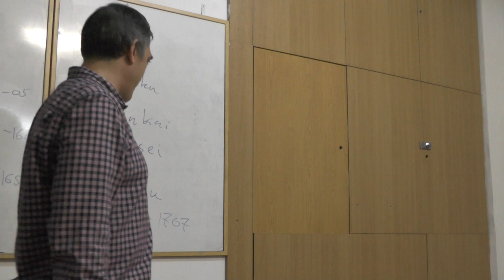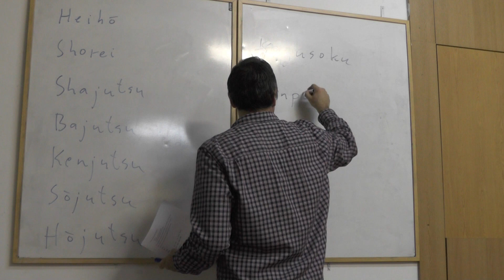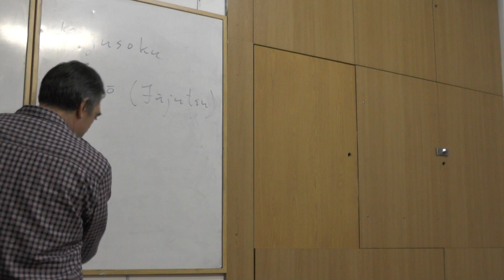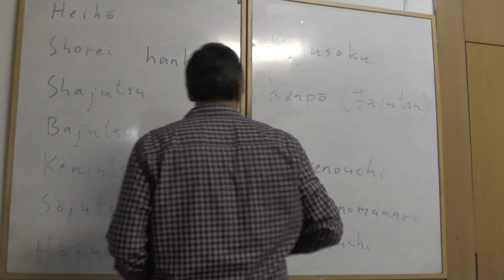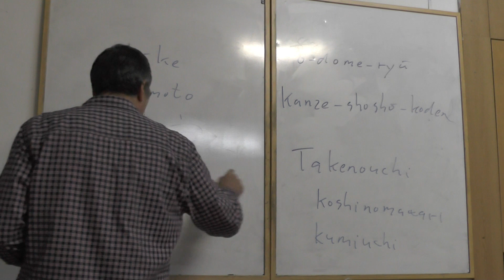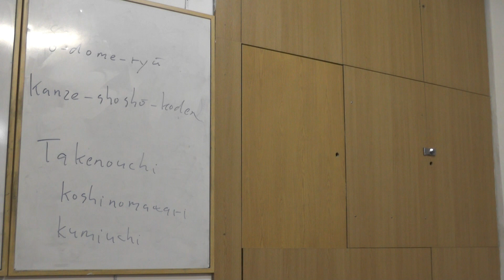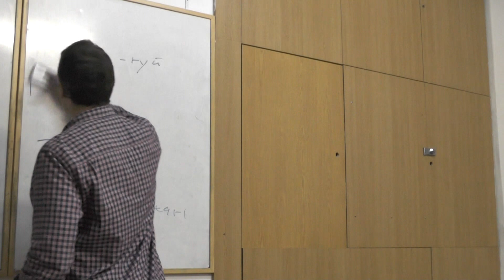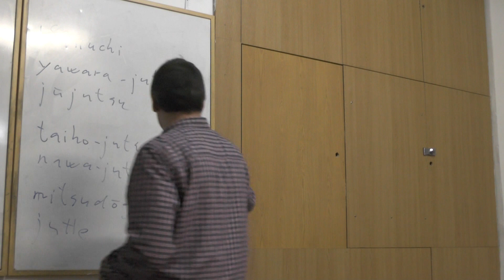A harcművészeti iskolák kialakulása, fejlődése [AHU_06]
A harcos útja XXIV/6.